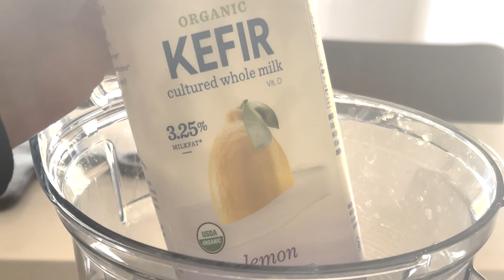Detox Green Lemonade Smoothie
We love a good refreshing glass of lemonade. But the traditional recipe doesn’t have enough nutrients for our liking. So, this SmoothieSaturday, we’re going green with our Detox Green Lemonade Smoothie. By adding our favorite green vegetables and infusing it with probiotics and protein from Lemon Lifeway Kefir, we’ve upgraded this citrusy classic and loaded it with vitaminD, vitaminC, vitamin K, magnesium, and fiber. The best part is that this drink still has that wonderfully refreshing flavor that lemonade is known for.